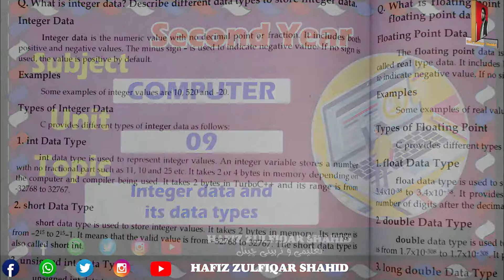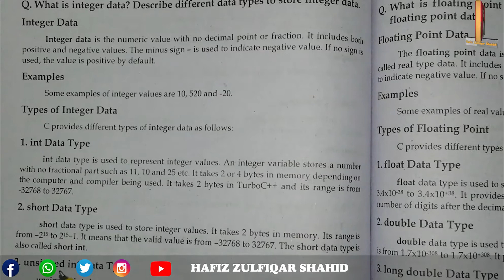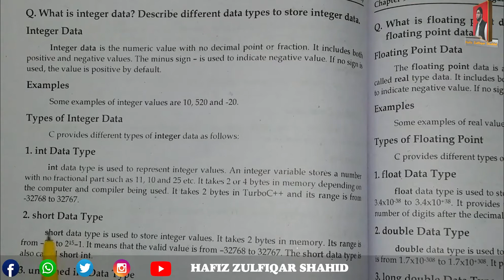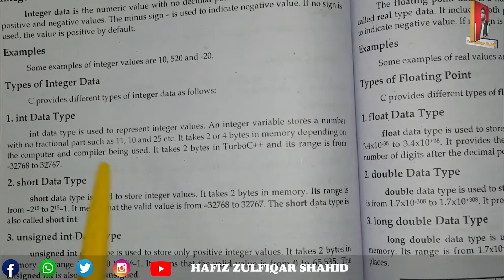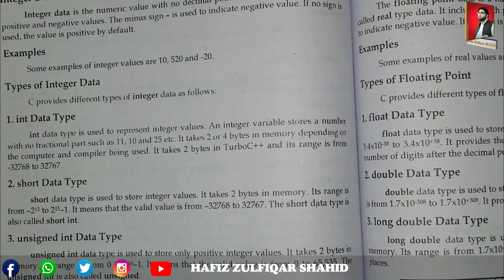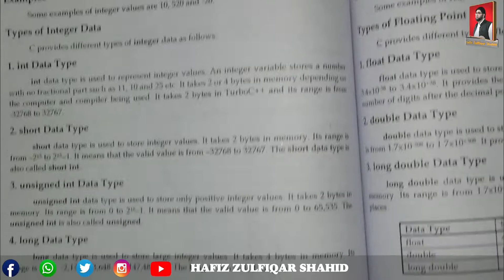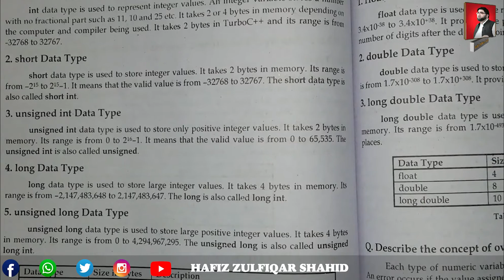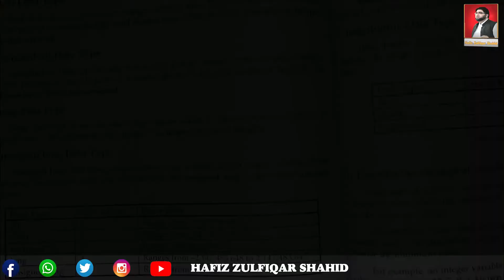Inter Part-2 Computer Unit 09{Lecture No 23} Integer Data and its Data Types